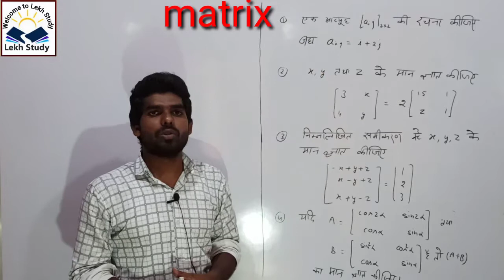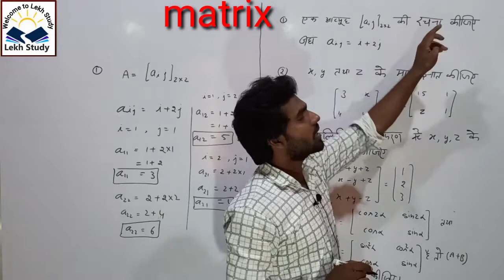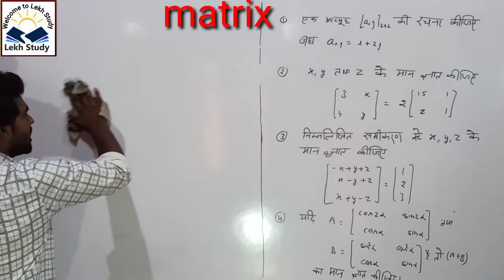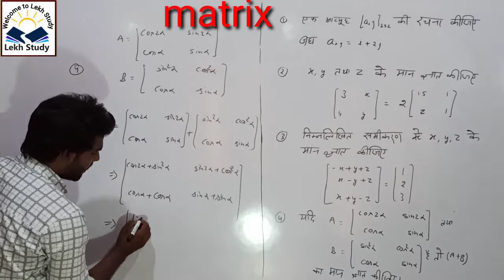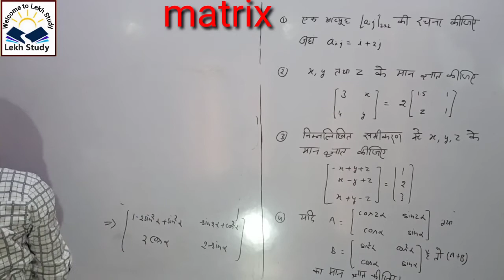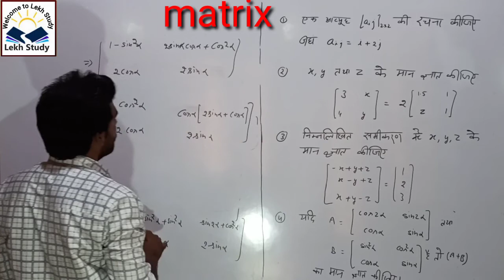Maths Class -12 | Matrices | Full Basics | Chapter 2 | UP Board | Hindi Medium | NCERT | Vineet Sir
Welcome to Lekh Study _  Lekh Study में आपका स्वागत है।

12वीं क्लास का गणित | Matrix Chapter 2 | Matrices Class 12 | CBSE JEE | One Shot By Vineet Sir

* BANKING

* UPSC

* SSC

* UPP

* UPSI

* CTET

* UPTET

* VDO

* RAJASTHAN POLICE and PATWARI

what matrices cannot be multiplied,
what matrices are not possible,
what matrices can be diagonalized,
which matrices can be multiplied,
which matrices cannot be multiplied
12th class matrix chapter,
12th class matrix in hindi,
alex maths 12th class chapter 1 rank of a matrix,
class 12th matrices subject teacher,
class 12th matrix bihar board,
class 12th matrix by nexa classes,
matrix class 12th bihar board,
12th class matrices chapter,
class 12th matrix chapter introduction,
12th class ka matrix chapter,
12th class ka math matrix chapter,
12th class matrix listening,
learn and share class 12th matrix,
12th class math matrix,
12th class math matrix objective questions,
class 12th matrix mcq,
class 12th matrices miscellaneous,
class 12th matrices maths teacher,
class 12th maths matrix method,
matrix class 12th hindi medium,
class 12th maths matrix objective questions,
how to do class 12th maths,
8th class maths 12th chapter do this,
how to start class 12th maths,
is class 12th maths easy,
is class 12th maths difficult
class 12th maths model paper 2022 mp board solution,
class 12th maths question bank solution 2022 english medium,